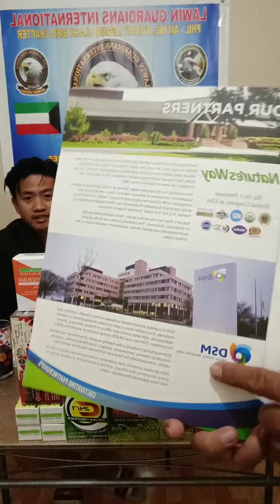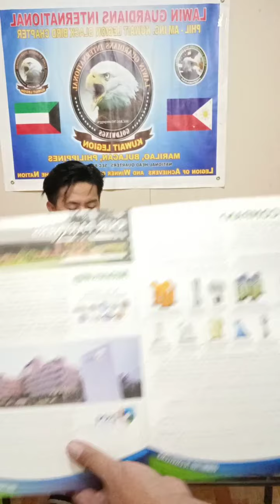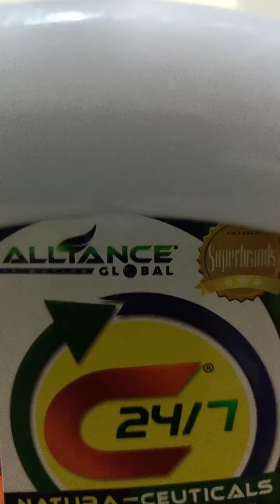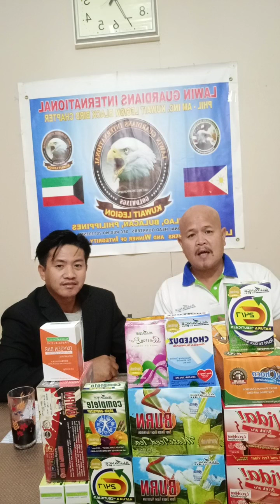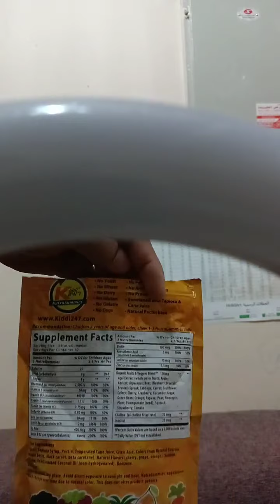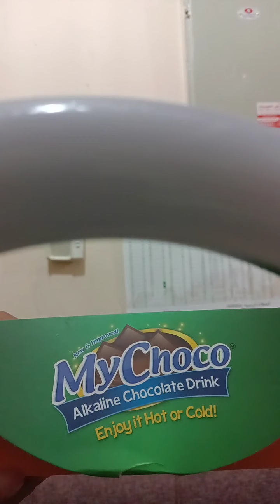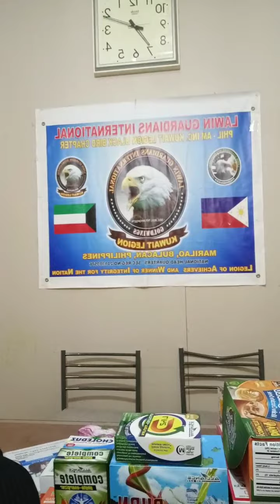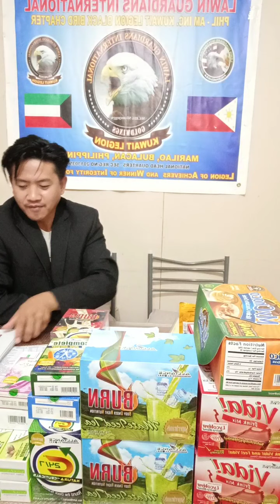FIRST PRODUCTS PRESENTATION EMPOWERED CONSUMERSM